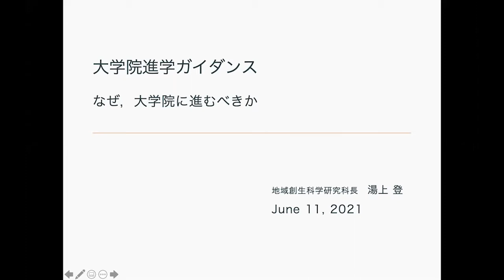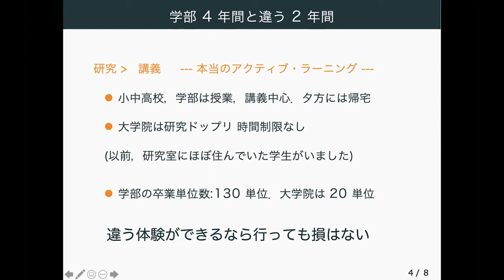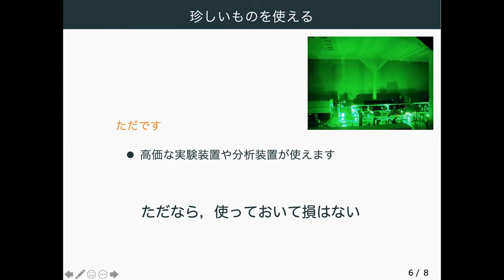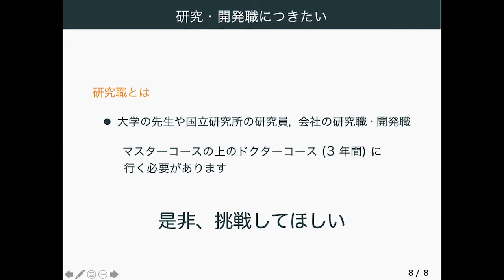宇都宮大学 大学院進学ガイダンス『 なぜ、大学院に進むべきか 』 湯上登 地域創生科学研究科長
2021年６月11日（金）17：30～19：00にオンライン（Zoom）にて開催しました宇都宮大学 大学院進学ガイダンス『自らを高め、広げ、磨こう社会貢献力。』の録画を公開しています。